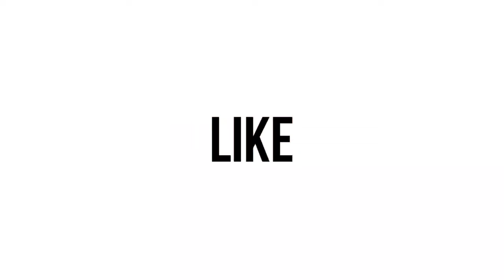WISATA LAVA TOUR MERAPI YOGYAKARTA | JEEP ADVENTURE | WISATA PALING EKSTRIM DI JOGJA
Lava Tour Merapi merupakan salah satu jasa penyewaan mobil jeep di sektor wisata gunung merapi. Karena medan sekitar objek wisata merapi mempunyai jalur yang ekstrem, berliku dan naik turun maka kami menyediakan paket wisata merapi bagi anda yang ingin menikmati keindahan ciptaan Tuhan yang ada di lereng Merapi. Bagi anda yang menyukai wisata adrenalin dan tantangan, lava tour merapi sangat cocok untuk anda coba. Banyak objek wisata di sekitar merapi seperti wisata alam dan wisata bersejarah yang bisa anda kunjungi menggunakan jeep dari lava tour merapi.

Lava Tour Merapi
Jeep Adventure
Lava Tour Merapi Yogyakarta
Wisata Lava Tour Merapi Yogyakarta
Wisata Yogyakarta